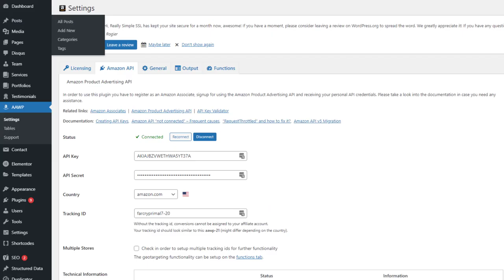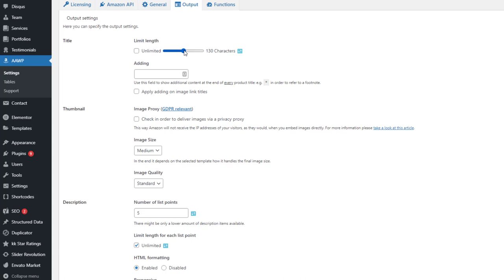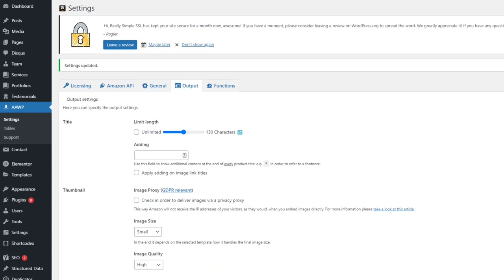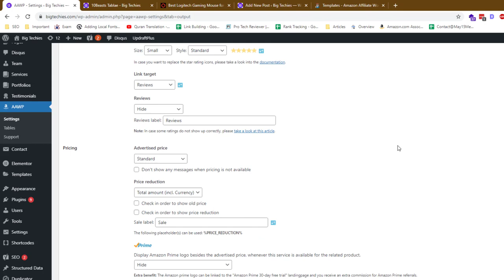How to Design a Table like 10beasts using AAWP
Here are the steps to design a table like 10beasts using AAWP:
Go to the "AAWP" menu in your WordPress dashboard.
Click the "Templates" tab.
Choose the "Table" template.
Configure the template settings as desired. You can choose the type of products to display, set the number of products to show, and customize the appearance and layout of the template.
Click the "Save" button to apply the changes.
Copy the AAWP shortcode provided in the template settings.
Go to the page or post where you want to display the table and paste the shortcode into the content area
Preview the page or post to see the table.
The AAWP table will now be displayed on your website, showing the products that you have configured. You can customize the appearance of the table by adjusting the template settings and using CSS styles.

💥💥Vieo Chapters💥💥
00:00 Universal SEO Tool
00:48 Building Dofollow Comment Backlink
03:50 Building Dofollow Forum Backlinks
14:32 Ending